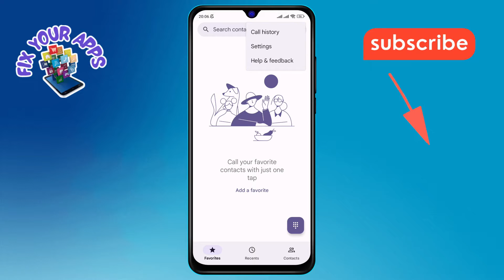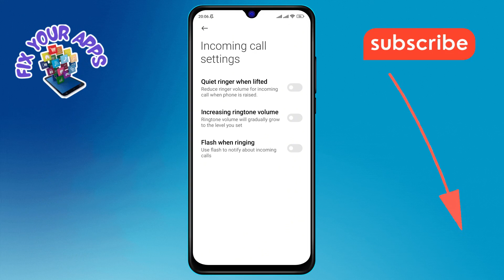How to Disable the Increasing Ringtone Volume on Android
Fed up with your ringtone volume gradually increasing? This video shows you how to turn off the increasing ringtone volume feature on your Android device. Stop the volume from rising during incoming calls and enjoy a consistent ringtone volume every time. Perfect for those who prefer a steady ringtone without unexpected surprises.

- Disable increasing ringtone volume Android
- Stop ringtone volume from rising Android
- Control ringtone volume settings Android
- Turn off gradual ringtone increase
- Set fixed ringtone volume Android